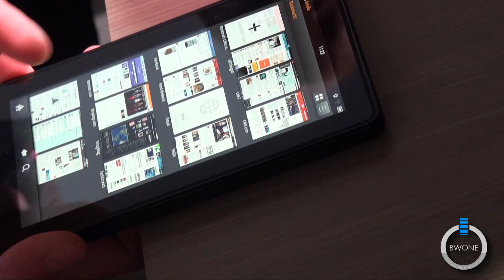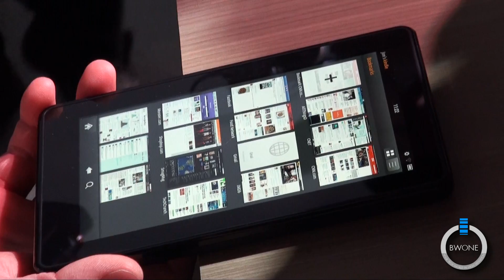Amazon Silk Browser for Kindle Fire Hands-On - BWOne.com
The Kindle Fire comes with a new browser call Amazon Silk. The Silk browser splits resources between the device and Amazon's EC2 cloud servers to render pages faster and smoother.  The EC2 cloud servers will do the heavy processing power for most of the sites you will visit and will cache the content for you for quick load times and save power on the Kindle Fire. Other browsers have tried something similar to this like Skyfire but not with the power that Amazon's servers have.  Watch the video below as it will give you a better idea of how Amazon Silk works and cuts page loading times in half. Makes you wonder if they will make a desktop version and/or offer this on other mobile OS platforms and join a very crowded browser market.